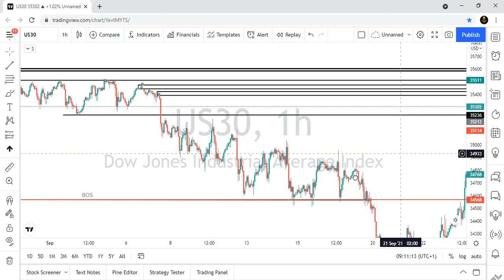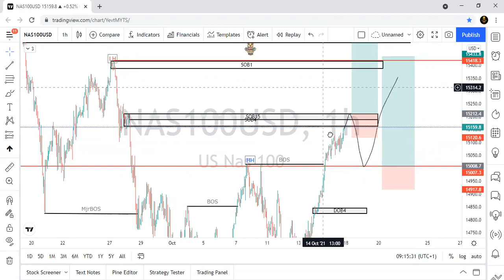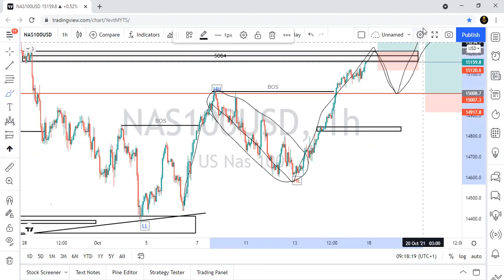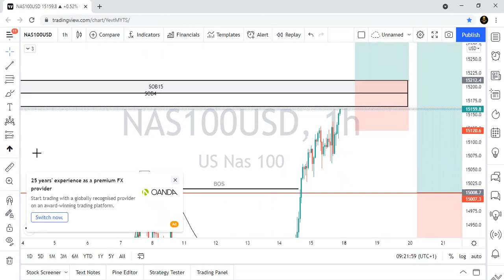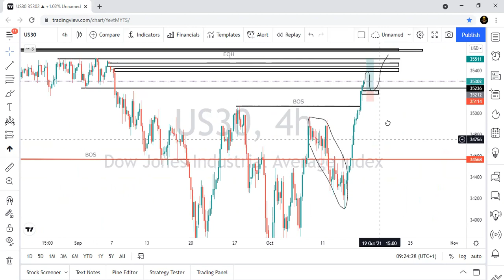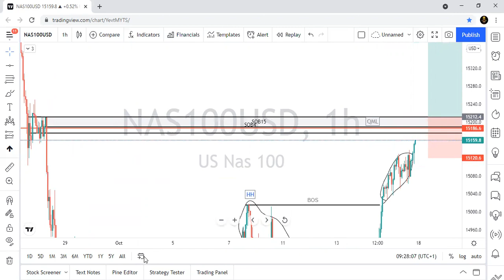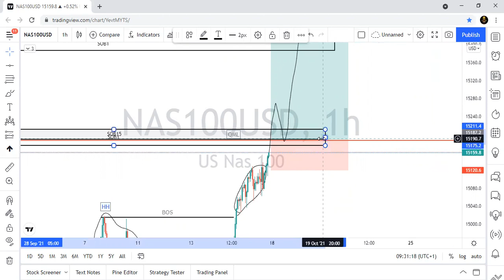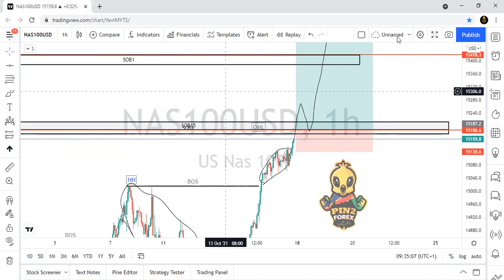BREAKDOWN ON NASDAQ